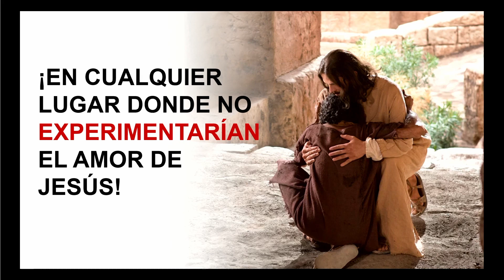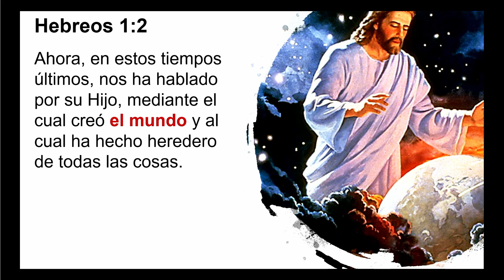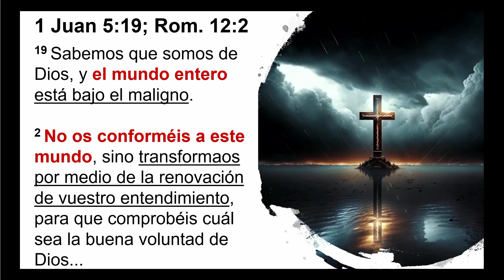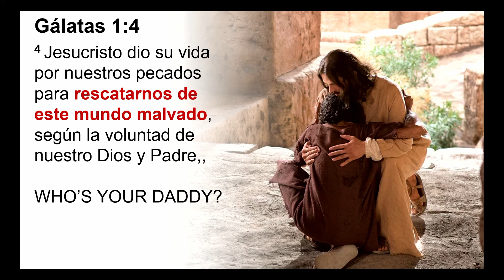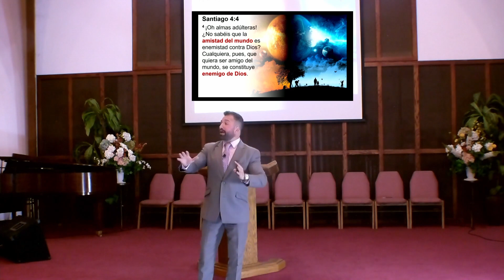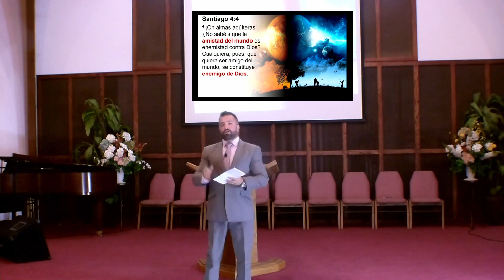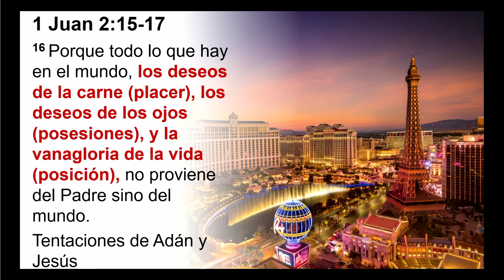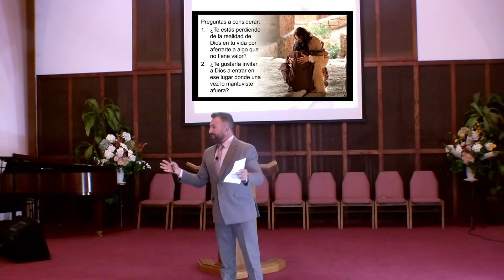11-18-2023 No Ameis Al Mundo